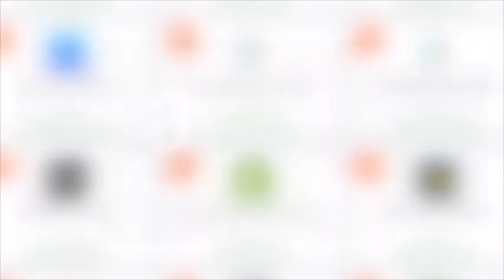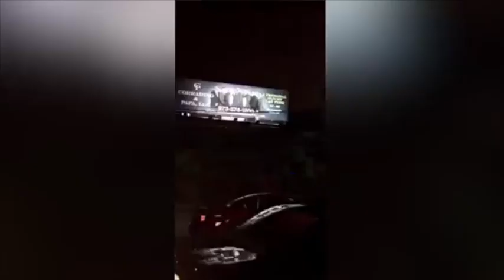clown in the sewers tryed to offer me a balloon...